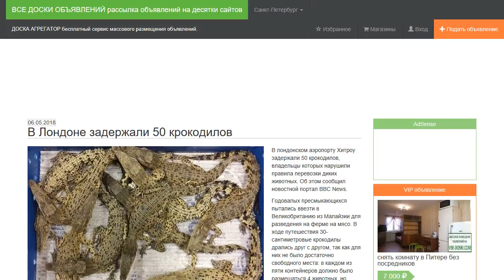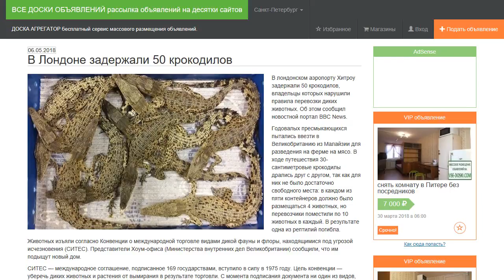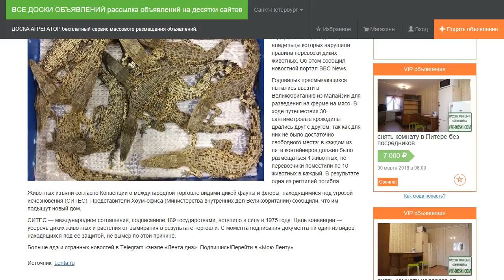В Лондоне задержали 50 крокодилов.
В лондонском аэропорту Хитроу задержали 50 крокодилов, владельцы которых нарушили правила перевозки диких животных. Об этом сообщил новостной портал BBC News.

Годовалых пресмыкающихся пытались ввезти в Великобританию из Малайзии для разведения на ферме на мясо. В ходе путешествия 30-сантиметровые крокодилы дрались друг с другом, так как для них не было достаточно свободного места: в каждом из пяти контейнеров должно было размещаться 4 животных, но перевозчики поместили по 10 животных в каждый. В результате одна из рептилий погибла.

Животных изъяли согласно Конвенции о международной торговле видами дикой фауны и флоры, находящимися под угрозой исчезновения (СИТЕС). Представители Хоум-офиса (Министерства внутренних дел Великобритании) сообщили, что им подыщут новый дом.

СИТЕС — международное соглашение, подписанное 169 государствами, вступило в силу в 1975 году. Цель конвенции — уберечь диких животных и растения от вымирания в результате торговли. С момента подписания документа ни один из видов, находящихся под ее защитой, не вымер по этой причине.